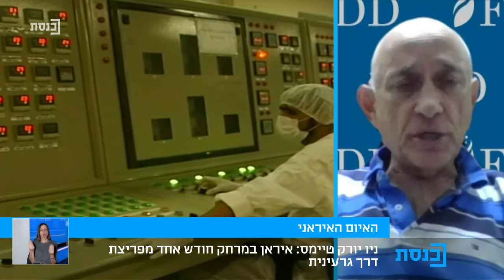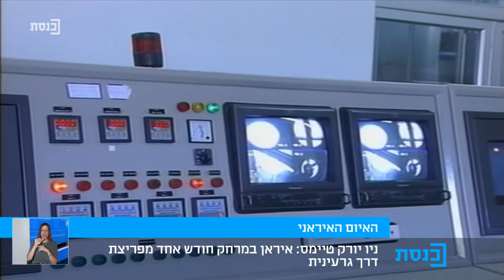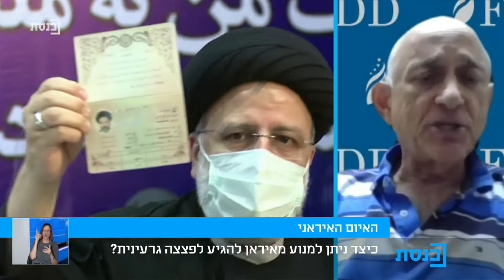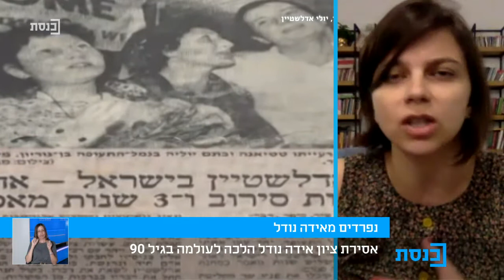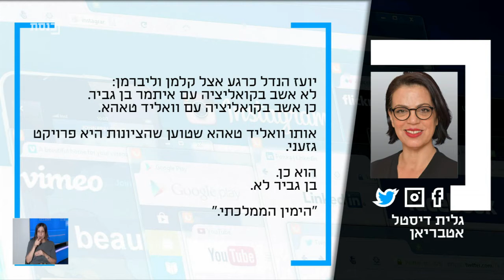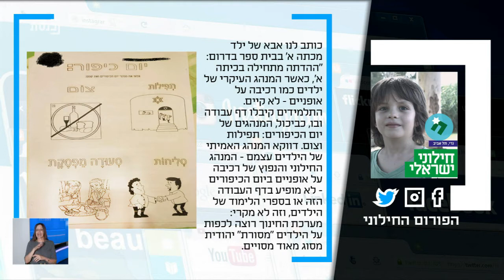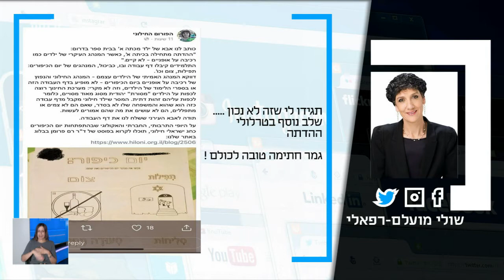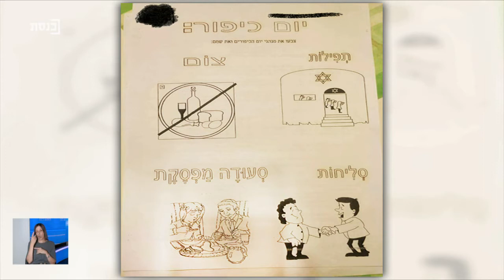רצועת ערב עם נדב אלימלך 14.09.2021